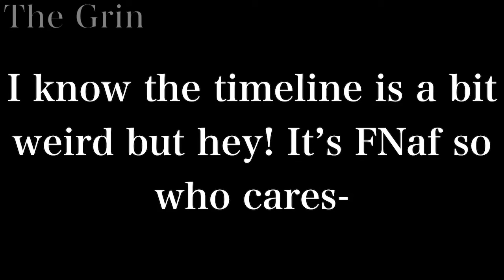Deliah Crew Reacts to: Springtrap Memes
Every video/clip I used in my videos are not mine

I think I made some mistake? Idk I haven’t slept yet and to tired to look over- anyways I hoped your entertained